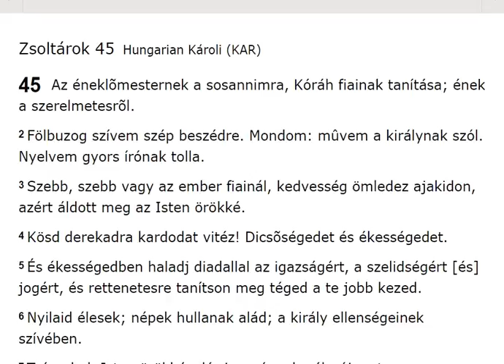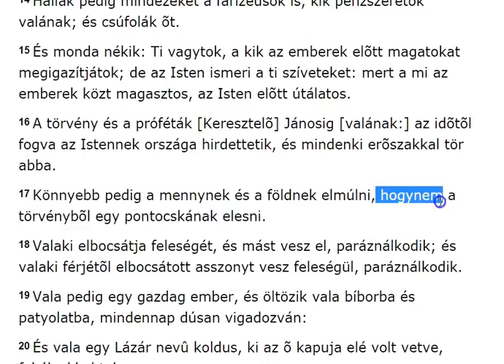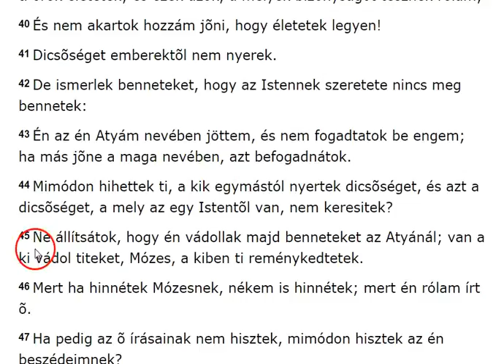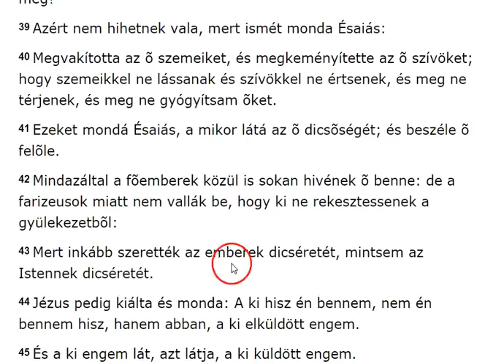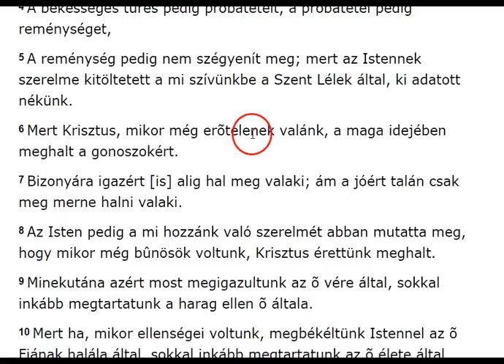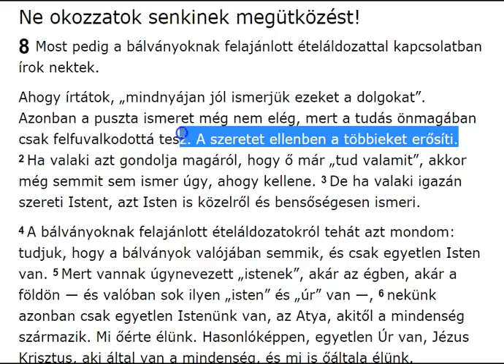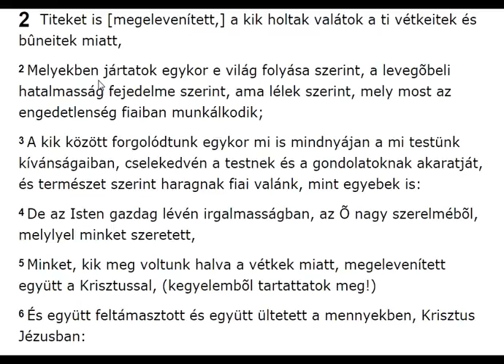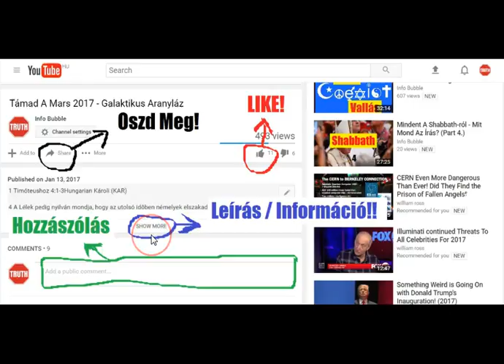Szeretet III. - ELOHIM 1.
INFO BUBBLE on FACEBOOK:
SHALOM ÉS HALLELUYAH!

1 Tesszalonika 4

4 Testvéreim, most szeretnék valami másról írni. Tanítottunk titeket arra, hogyan éljetek Istennek tetsző módon, és valóban úgy is éltek. Ezért most kérünk és biztatunk benneteket az Úrban, Jézusban, hogy ebben jussatok még előbbre! 2 Hiszen jól tudjátok, mit parancsoltunk nektek Jézus Krisztus nevében. 3 Isten azt akarja, hogy szentek legyetek és távolodjatok el minden szexuális bűntől.4 Azt akarja, hogy mindegyikőtök tanulja meg, hogyan kell a saját teste fölött uralkodnia. Olyan tisztességes módon bánjatok a testetekkel, hogy az valóban csak Istennek szolgáljon.[a] 5 Ne adjátok át testeteket a szenvedélyes kívánságoknak, vagy szexuális bűnöknek, mint a hitetlenek, akik nem ismerik Istent.
6 A testvéreiteknek ne okozzatok kárt, és ne csapjátok be egymást, mert ezt megbünteti az Úr! Erre már régebben is figyelmeztettünk titeket. 7 Az Úr szent életre hívott el bennünket, és nem arra, hogy bűnben éljünk! 8 Ezért, aki nem akar engedelmeskedni ennek a tanításnak, az nem embereket utasít el, hanem Istent, aki pedig Szent Szellemét adta nekünk!
9 A testvéri szeretetről nem is kell nektek írnom, hiszen titeket maga Isten tanított meg arra, hogyan szeressétek egymást. 10 Ti valóban szeretitek minden testvéreteket egész Macedóniában! Csak arra biztatlak, hogy ezt folytassátok!
11 Becsületbeli dolognak tartsátok, hogy csendesen és békességben éljetek! Mindenki gondosan végezze a maga munkáját, és saját kezével keresse meg a kenyerét! Ezt már korábban is parancsoltuk nektek. 12 Viselkedjetek tisztességesen a hitetlenekkel szemben, és ne szoruljatok rá senkire!

2 Tesszalonika 2

16-17 Azért imádkozunk, hogy Urunk, Jézus Krisztus és Isten, a mennyei Édesapánk bátorítsa a szíveteket és erősítsen meg benneteket minden jóra — szóban és tettekben egyaránt. Hiszen Isten megmutatta, hogy mennyire szeret bennünket, és irántunk való jóindulatából örökké tartó vigasztalást, bátorítást és biztos reményt adott nekünk.

2 Tesszalonika 3

4 Bízunk is az Úrban reátok nézve, hogy megteszitek és meg is fogjátok tenni azokat, a miket parancsolunk.
5 Az Úr pedig igazgassa a ti szíveteket az Isten iránt való szeretetre, és Krisztus iránt való állhatatosságra.

1 Timóteushoz 6
11 De te, óh Istennek embere, ezeket kerüld; hanem kövessed az igazságot, az istenfélelmet, a hitet, a szeretetet, a békességes tûrést, a szelídséget.

2 Timóteushoz 3

2 Mert lesznek az emberek magukat szeretõk, pénzsóvárgók, kérkedõk, kevélyek, káromkodók, szüleik iránt engedetlenek, háládatlanok, tisztátalanok,
3 Szeretet nélkül valók, kérlelhetetlenek, rágalmazók, mértékletlenek, kegyetlenek, a jónak nem kedvelõi.
4 Árulók, vakmerõk, felfuvalkodottak, inkább a gyönyörnek, mint Istennek szeretõi.

10 Te pedig követted az én tanításomat, életmódomat, szándékomat, hitemet, hosszútûrésemet, szeretetemet, türelmemet,